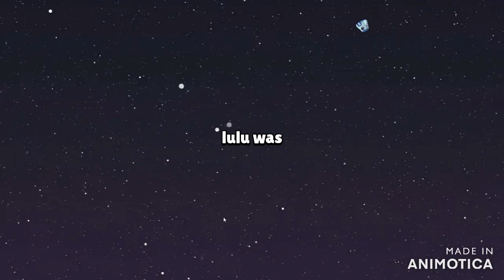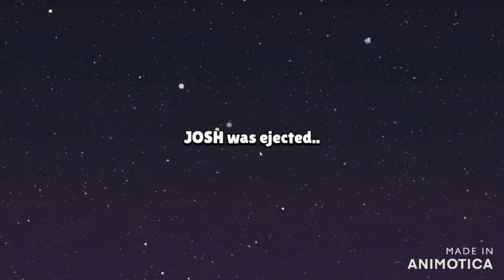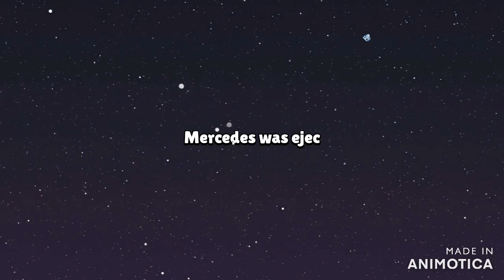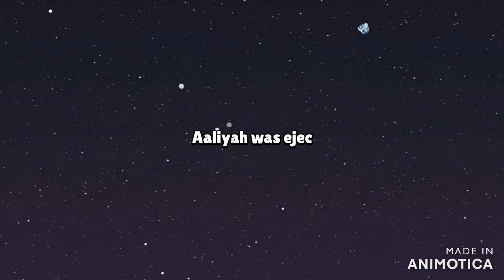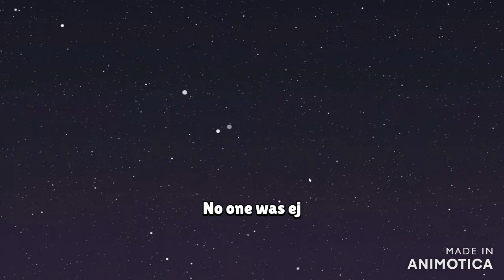Mixed Bag of Fun Roles! (Betrayal.io)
Four more lobbies of Betrayal. This game is so fun and I'm glad to see more people on it again!